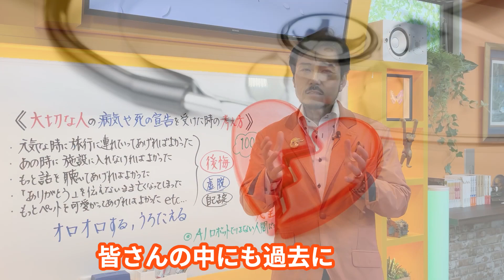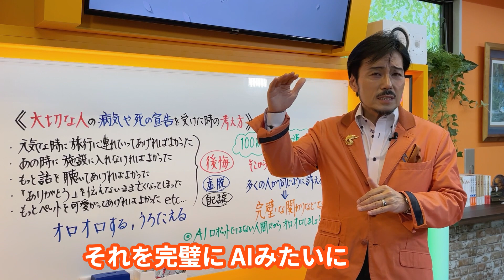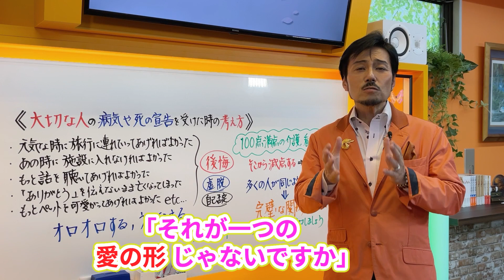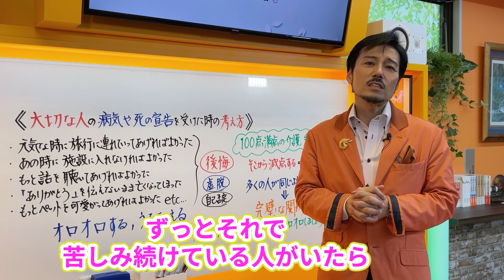大切な人が病気になったら・・・ その心がまえ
人は愛した人を失ったり、失うかもしれない事態に遭遇すると、誰もがパニックになる。
後悔、自己否定、不安、怒り、が生まれます。でも、それは当然なのです。
それは僕は「愛の形」だと思います。
だから、そんな自分の自然な感情を受け入れて下さい。それが何よりです。

いまお友達登録すると４日間の集中講座をみなさまにプレゼント

　1日体験ゼミナールでは、ただ聴くだけではなく心理テストを使いながらあなたの深層心理と 人間関係のパターンを分析していきます。

▼心理カウンセラー衛藤の‹サイン入り›書籍の販売開始しました！▼